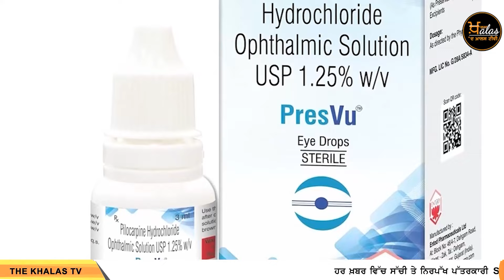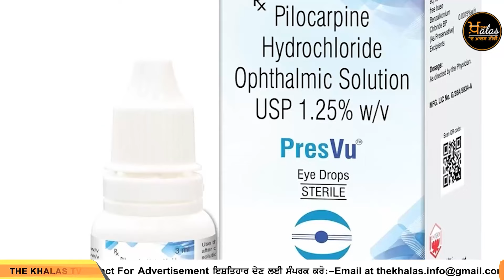Punjab ਦੇ Doctor ਤੇ ਮਰੀਜ਼ ਪਰੇਸ਼ਾਨ, ਬਿਜਲੀ ਸੰਕਟ, ਅਧਿਆਪਕਾਂ ਨਾਲ ਧੱਕਾ । THE KHALAS TV